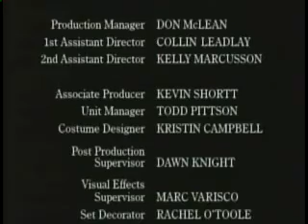So Weird - Season 2 - 24 Encore